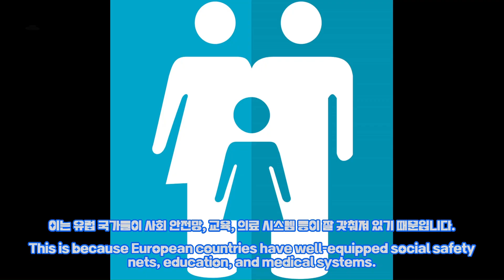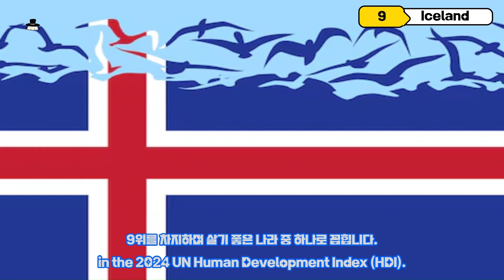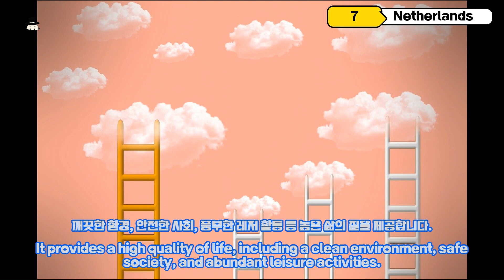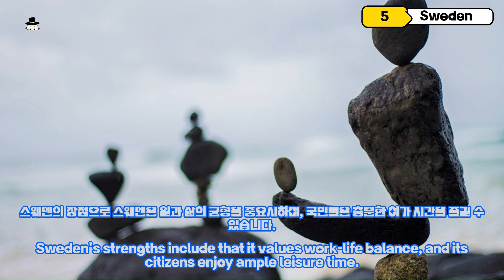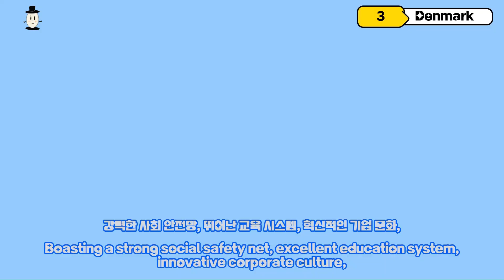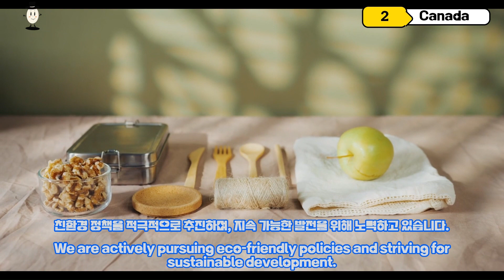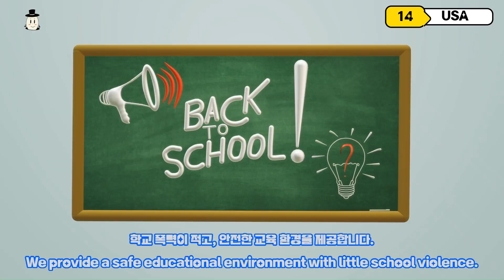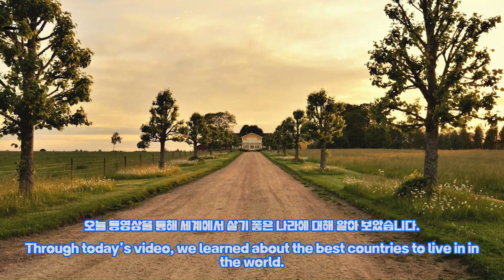2024 Livable Country Report(살기좋은나라 보고서)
2024년 살기 좋은 나라는 TOP 10을 소개합니다.
Introducing the TOP 10 best countries to live in in 2024.
어느 나라가 가장 살기 좋은 나라 일까요?
Which country is the best to live in?
미국과 한국의 어느 정도의 살기 좋은 나라일까요?
To what extent are the United States and Korea better places to live?

우리가 알아야 할 지식을 모아모아 똑똑하게 살 의무를 찾아봅니다.
We gather the knowledge we need to know and find out the duty to live smartly.
지식알님과 함께 세상에 많은 지식을 찾아서~~~
Let's find a lot of knowledge in the world with Knowledge Alnim~~~
자 지금부터 지식 알 권리를 찾아서 출발합니다.
Now, let's start looking for the right to know knowledge.